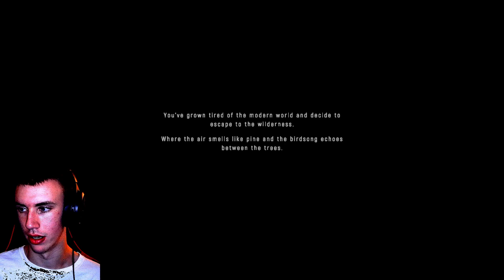MY FIRST IMPRESSIONS!!| AMONG TREES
This will be my first video in months and my first video of the new year. In this video I do my first impressions of Among Trees! Enjoy!